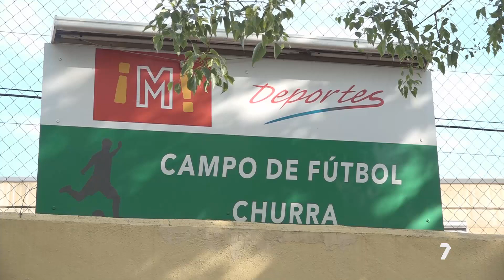Detienen al entrenador de una escuela de fútbol de Murcia por supuesta agresión sexual a 5 menores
Según la investigación, el hombre concertaba encuentros al margen de los entrenamientos con sus alumnos sin constancia del club. Todos los detalles, con Alejo J. Lucas.